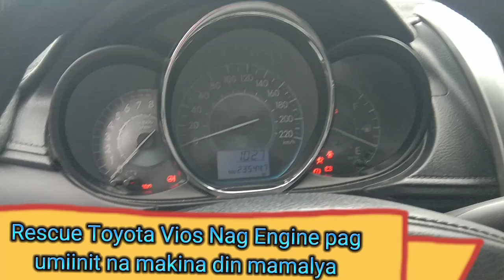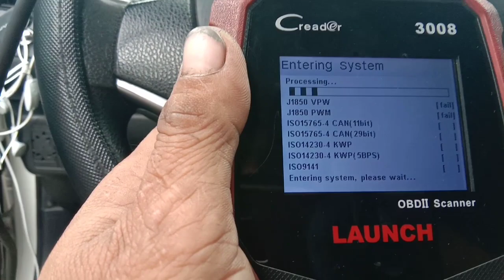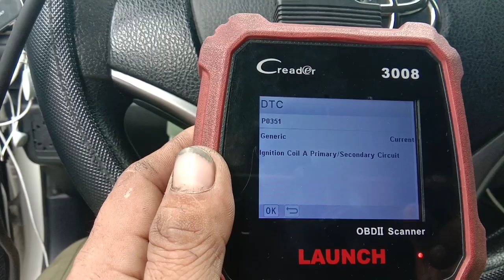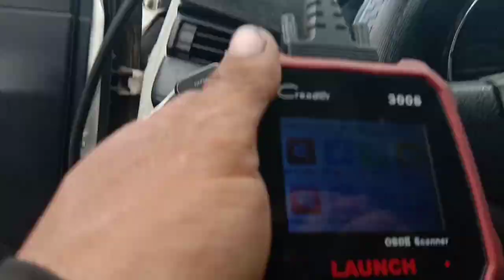Toyota Vios palyado pag nag init na Makina oh Engine paano mo ba itrouble shoot panoorin